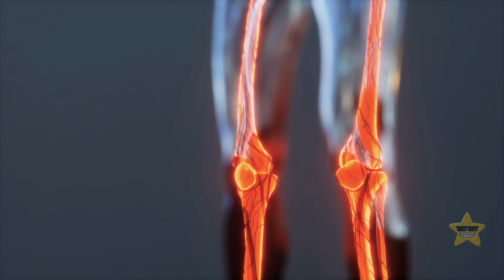The First Mega Project on the Moon!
NASA's plans to build a base on the Moon mean a whole new stage in space exploration. The goal of the project, known as the Artemis program, is to establish a sustainable presence on the lunar surface. This lunar base will serve as a stepping stone for future missions to Mars and beyond. It will feature cutting-edge technology, life support systems, and research facilities, enabling astronauts to live and work for extended periods. By 2024, NASA plans to land "the first woman and the next man" on the Moon, marking a historic moment in space exploration and paving the way for humanity's deeper journeys into the cosmos.